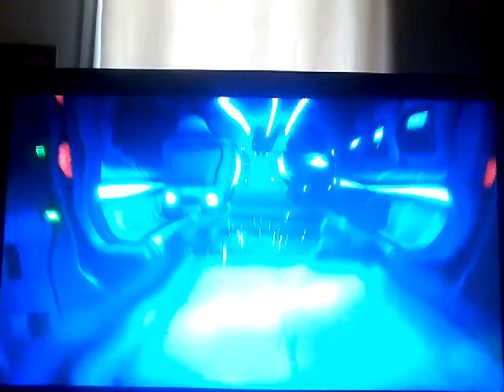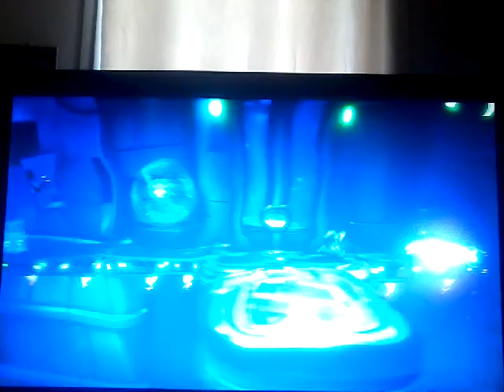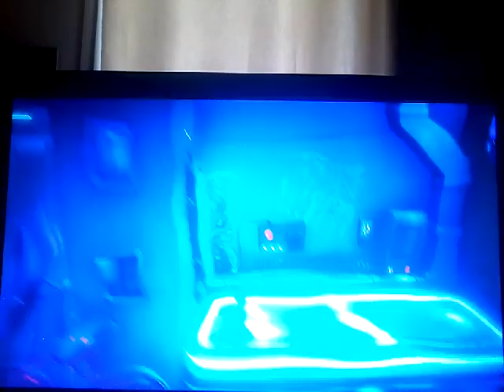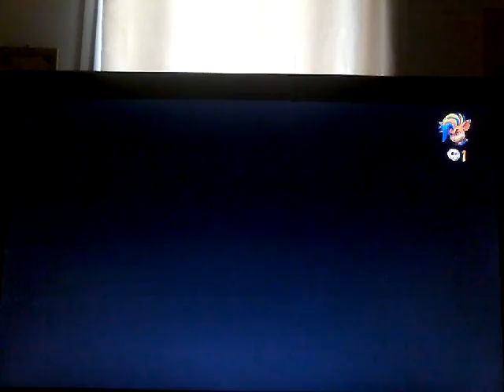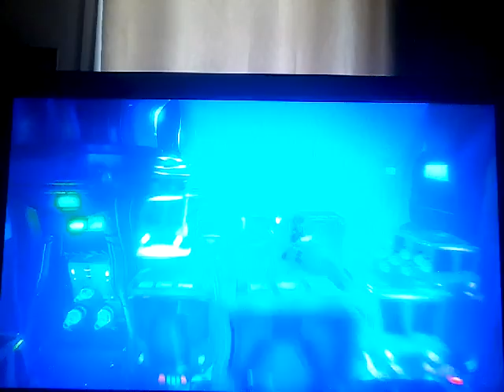NON SI VEDE UN ACCIDENTE. Crash Bandicoot 4 It's about time #70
IL SEGUENTE VIDEO È STATO REGISTRATO IL 18 GENNAIO.

(Per chi sta guardando il video nel giorno in cui è uscito) Ieri la connessione ha fatto schifo... quindi, per ribilaciare la situazione, anche oggi uscirà solo un video. Sorry.

Questo filtro subacqueo è bello da vedere, ma non rientra nei miei preferiti: prima di tutto mi ha mandato in confusione nei tempi, perché tutto andava a rallentatore, e in più non si vede un fo o accidente. Seriamente: voi avrete sicuramente visto poco che niente per l' "effetto tablet", ma, fidatevi, anch'io non ho visto un granché.

Livello fatti:
Spuntino veloce (N.vertito, P.1)
Ora di punta (N.vertito, P.1)

Lascia un 👍